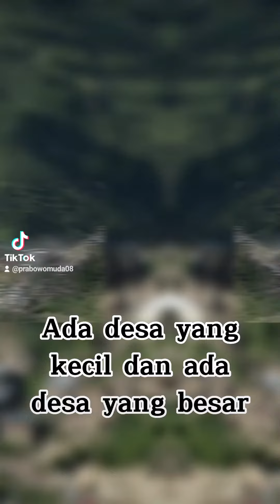ASAL MUASAL IDE DANA DESA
Bagaimanakah asal muasa ide dana 1 miliar untuk 1 desa?